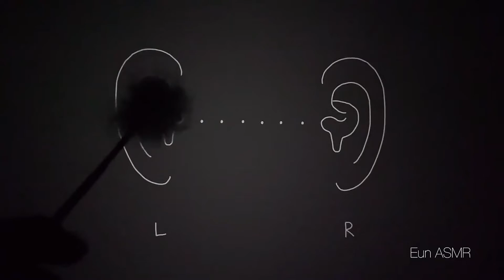ASMR | 프리뷰모음집 | Preview Collection | 빠른화면전환 | No Talking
🤍Don't forget to set the resolution to 1080&wear headphones. 화질 1080 설정과 이어폰 착용 잊지마세요🤍
🤍 6 to 7/10 volumes are recommended. 볼륨은 최대 6~7/10 추천합니다 🤍

안녕하세요☺️ 이번 영상은 프리뷰모음집 두번째입니다! 기존 프리뷰영상이 아니고 새롭게 빠른 화면전환으로 재편집해보았어요. 재밌게 봐주세요!
그리고 700명 구독자 감사합니다!!!

Hello☺️ This video is a Preview collection pt. 2! I edited a preview with a quick screen change! Please enjoy it♥️